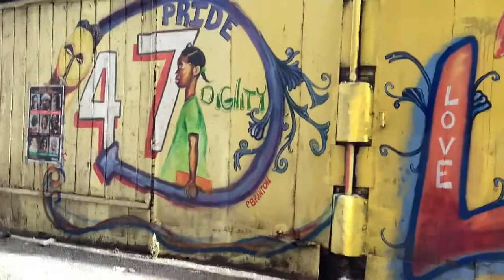Artist: Paul Branton Bronzeville, Chicago, IL